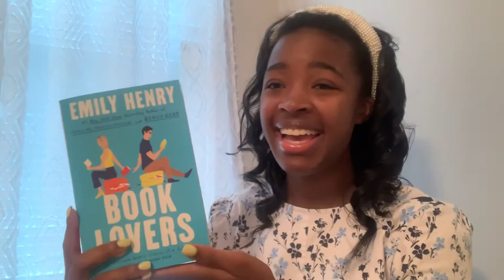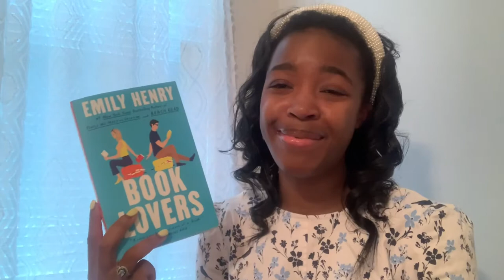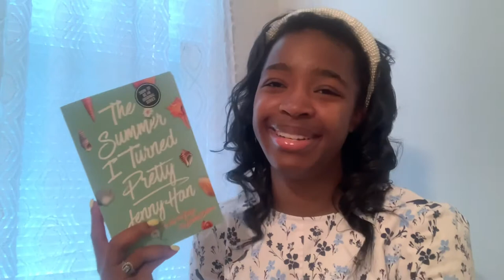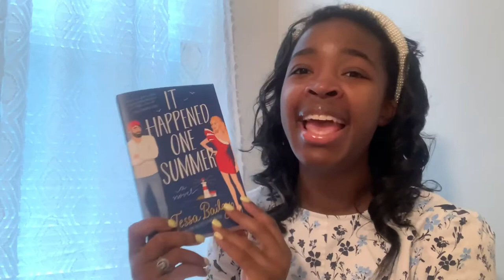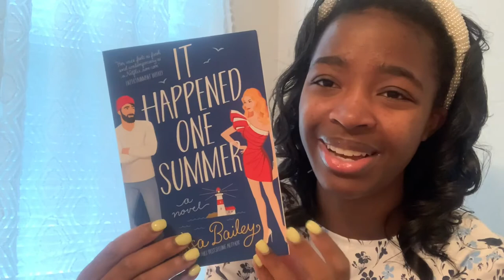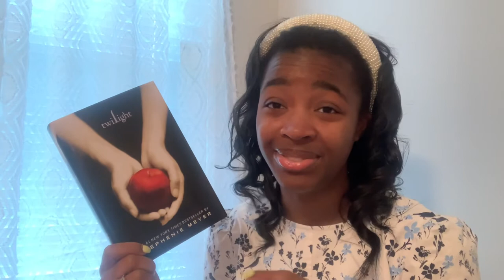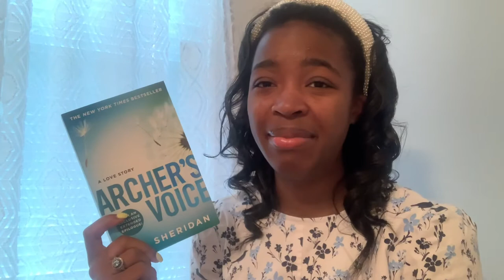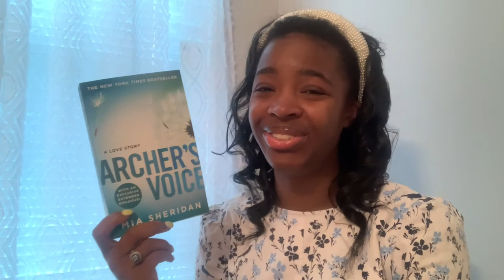everything I read in may! (all the romantic feels..❤️‍🔥🥰👩‍❤️‍👨/my reading wrap up)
Hello! My Name is Amber Harris and I am a twenty-something year obsessed with wanting to share my so-called life on the internet, online shopping, and more!

Hello! My name is Amber Harris and this is my may reading wrap up video! 💖

T H A N K  Y O U so much for clicking on my video!  I just love documenting my life with my friends, family, and other fun activities or things I find fun to film and show my Youtube friends. ♡ I post on my channel, or AT LEAST trying to post N E W  V I D E O S every week!!

☆ SO! Let's be friends! S U B S C R I B E & tag along with me! ☆

FAQS
★ are you in college? Yes, I am a senior and graduating in December 2022
★ where do you live? Kentucky

My Sub Count: 199💘
My Goal for 200: 💖